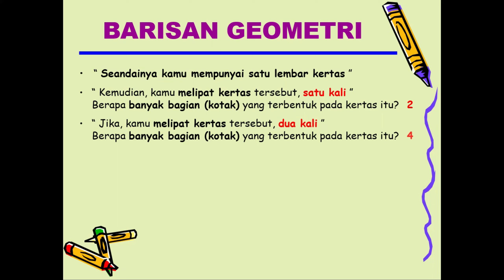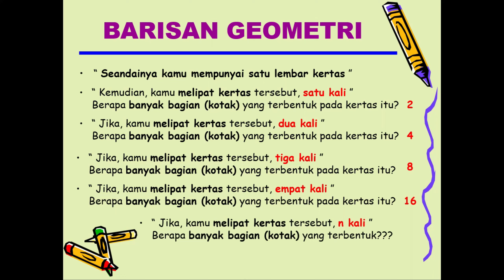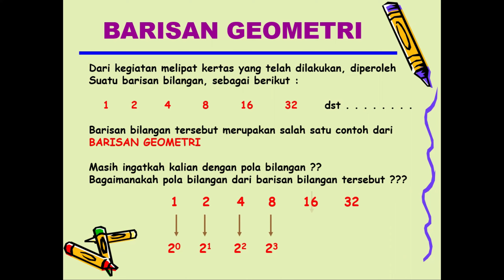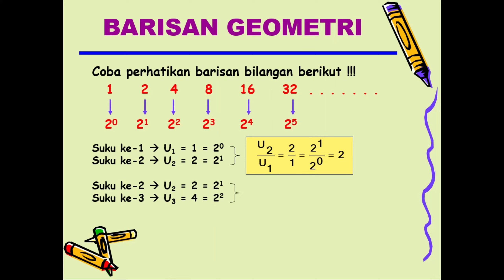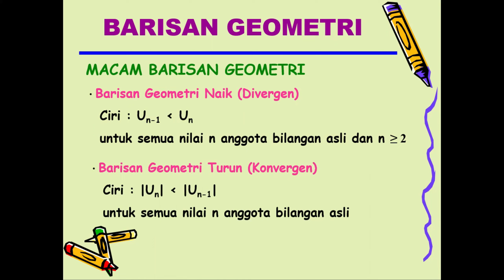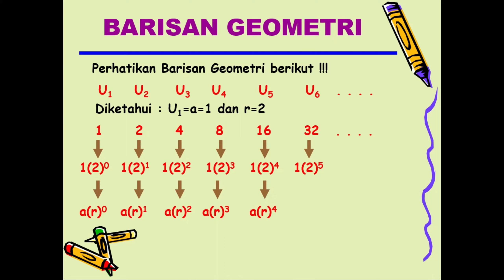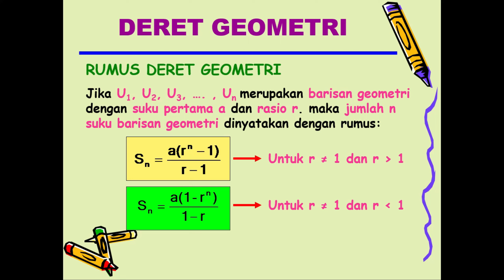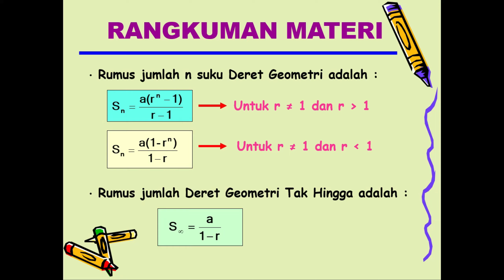BARISAN DAN DERET GEOMETRI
belajar asik barisan dan deret geometri